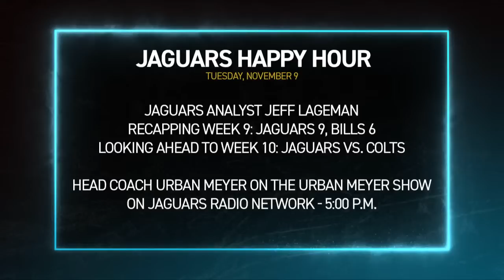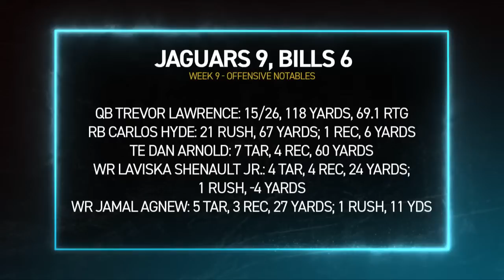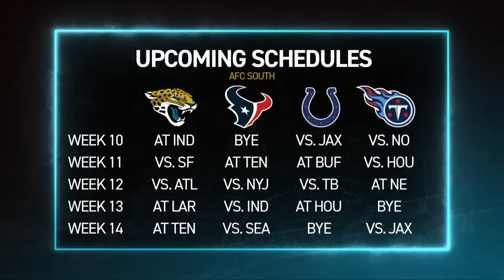On to Indianapolis | Jaguars Happy Hour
Watch Jaguars Happy Hour presented by Jet Home Loans. Senior reporter J.P. Shadrick and Jeff Lageman analyze the Jaguars AFC South matchup in the midwest against the Indianapolis Colts. Followed by the Urban Meyer Show at 5pm